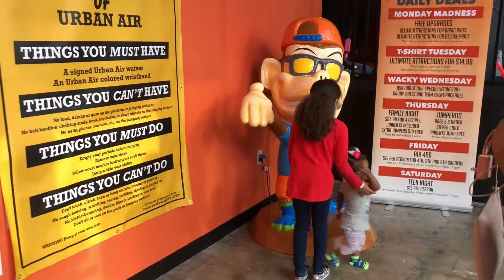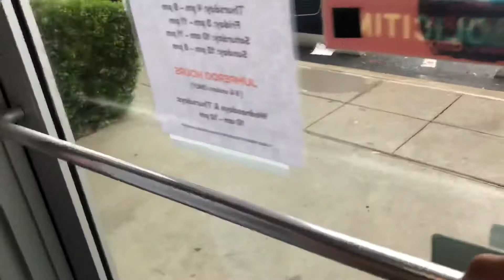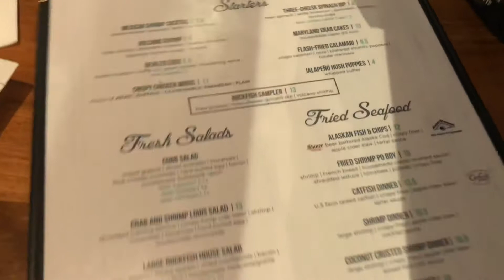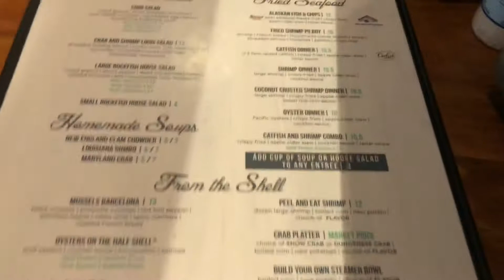Off day from Homework and Work | LIFEWITHTARAB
Heyy guys here is a glimpse of my day off on Monday!